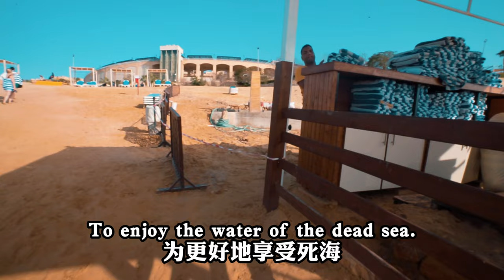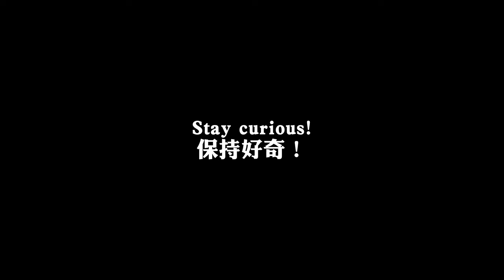Swimming in the World's Most Unique Body of Water: The Dead Sea Adventure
Welcome to my latest vlog adventure where I take you to one of the most unique places on Earth, the Dead Sea. In this video, I explore the fascinating beauty of this incredible saltwater lake, located between Jordan to the east and Israel and Palestine to the west.